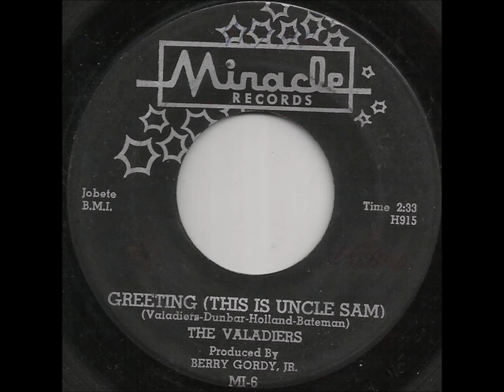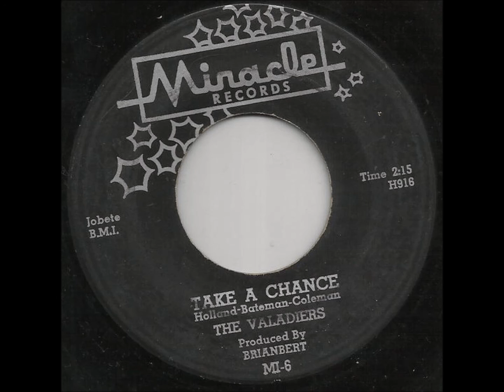VALADIERS - GREETINGS (THIS IS UNCLE SAM) / TAKE A CHANCE - MIRACLE 915 - 1961